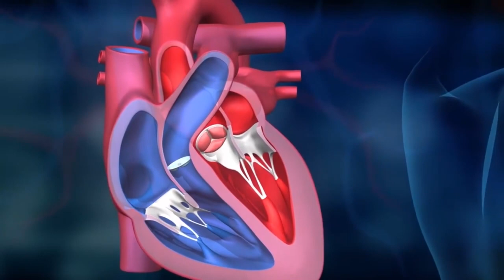El área de salud de Osa conmemorará el día mundial del corazón en Palmar Norte